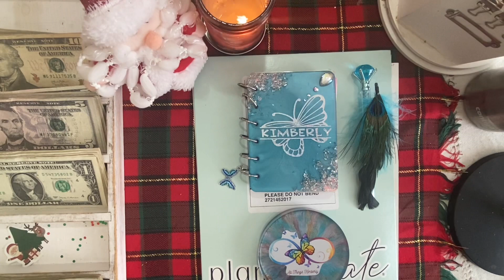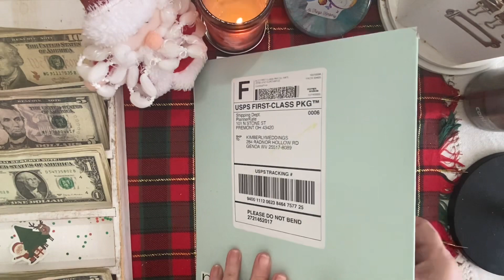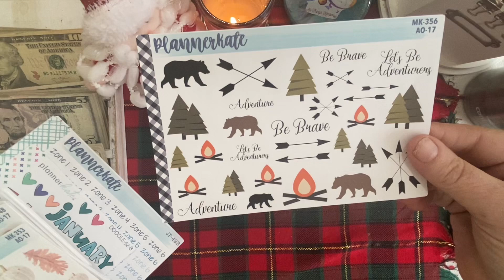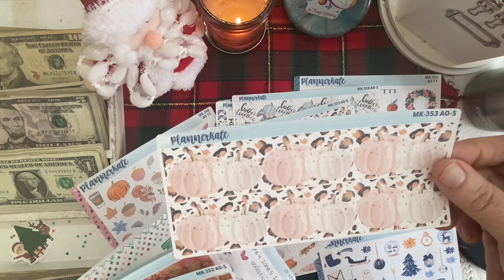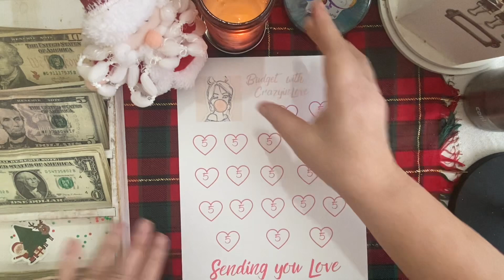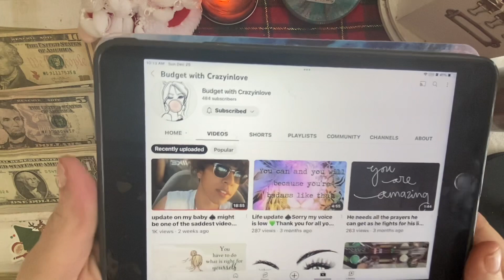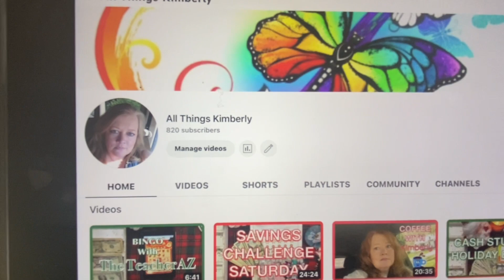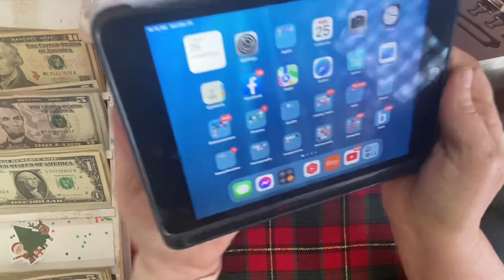YOUTUBE MONETIZATION | SUNDAY SHOUTOUT @-crazyinlove- | HAPPY MAIL | BINGO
Hey Everyone!

I will be unboxing happy mail :) Doing a very special shoutout and playing Bingo. I will also go over my YouTube monetization.

 THIS CHANNEL...
On my channel we will break down cash budgeting, cash envelopes, sinking funds, and savings challenges.  I am on a debt free journey and hope to be Debt Free in 2023.

     I will be covering organization and decluttering ideas as well as zone cleaning.  We will look at capsule wardrobes and minimalism.  I will also be doing menu planning, grocery hauls, meal prepping, and weekly cooking videos.  I have a large family so it will be large family meals on a budget.

HOBBIES...
     I love scrapbooking.  I will be crafting and also starting an etsy shop featuring budgeting needs as well as crafting items.

SOCIAL MEDIA...